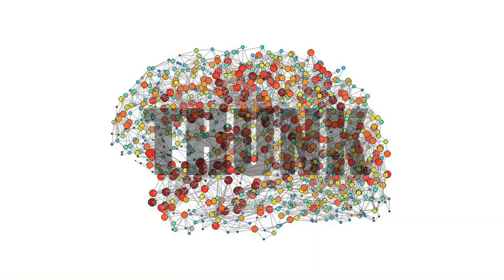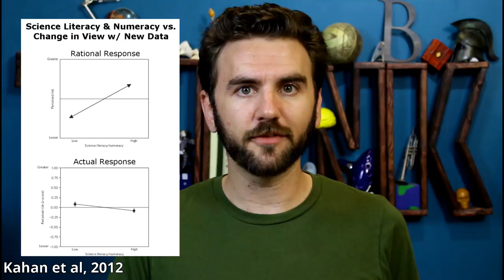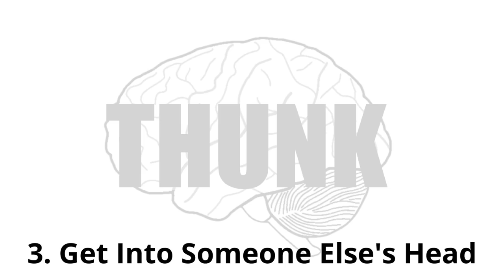126. Debiasing: How to Change Your Mind | THUNK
Critical thinking is well and good, but it only really helps if you’re willing & able to change your mind!

Giving Debiasing Away: Can Psychological Research on Correcting Cognitive Errors Promote Human Welfare? (Lilienfeld et al, 2009)

The Polarizing Impact of Science Literacy and Numeracy on Perceived Climate Change Risks (Braman et al, 2012)

Considering the opposite: a corrective strategy for social judgment (Lord et al, 1984)

Overcoming Intuition: Metacognitive Difficulty Activates Analytic Reasoning (Alter et al, 2007)

The Foreign-Language Effect: Thinking in a Foreign Tongue Reduces Decision Biases (Keysar et al, 2012)

Neural correlates of maintaining one’s political beliefs in the face of counterevidence (Kaplan et al, 2016)

Evaluating the Effectiveness of the PreMortem Technique on Plan Confidence (Veinott et al, 2010)

A Scientist-Practitioner Model of Psychological Assessment: Implications for Training, Practice and Research (Spengler et al, 1995)

The effects of perspective-taking on prejudice: the moderating role of self-evaluation (Galinsky & Ku, 2004)

Debiasing Decisions: Improved Decision Making With a Single Training Intervention (Morwedge et al, 2015)

LessWrong, an online community & blog archive for fans of debiasing & rationality

THUNK - 86. Cognitive Biases & the Socratic Method -